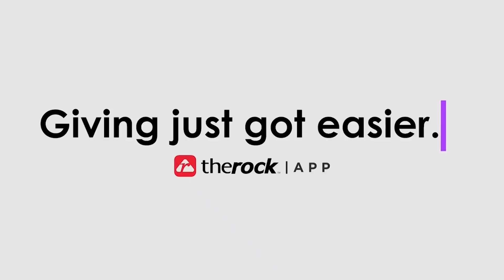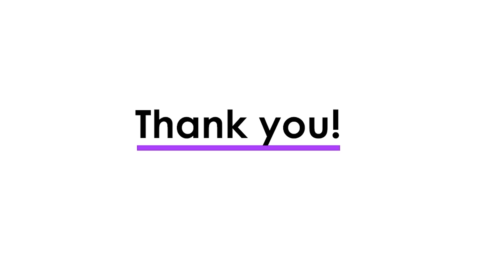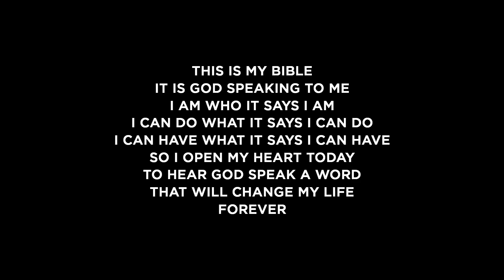Start The Year Off Right [The Rock Online Service]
A new year presents a fresh start and a clean slate ... in this message, Jerry Dirmann reveals four secrets to "Start the Year Off Right"!

(0:00) Welcome
(00:36) Worship
(11:04) Response & Offering
(15:22) Worship
(21:38) Message
(57:18) Outro